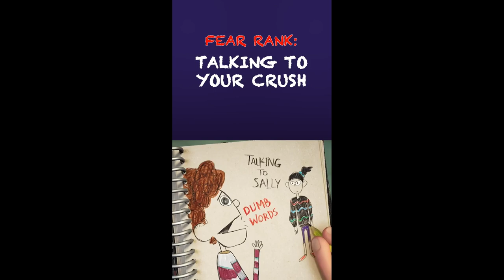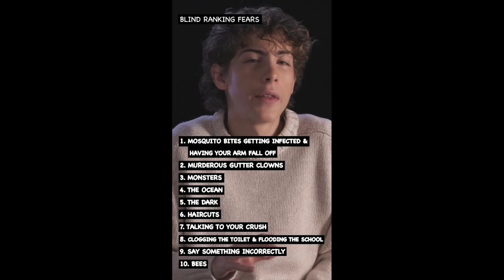Jacob Tremblay - Rating Things That Scare Me (2024-01-29)